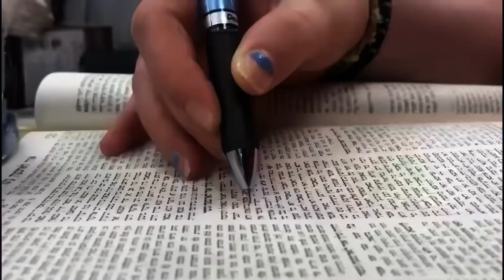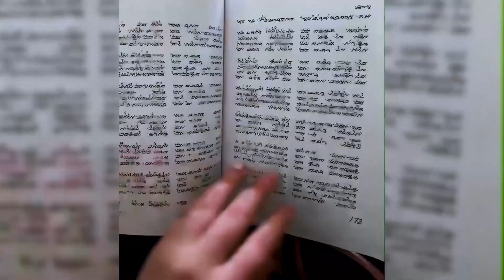Amudim Website Banner Version 5784